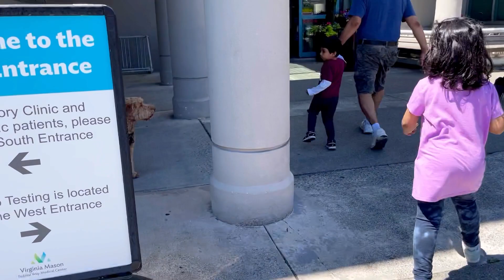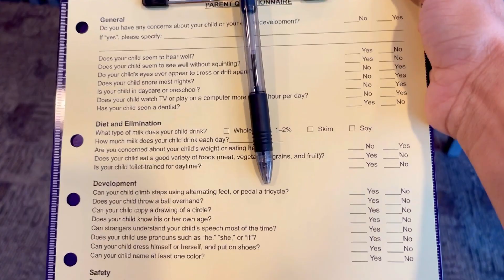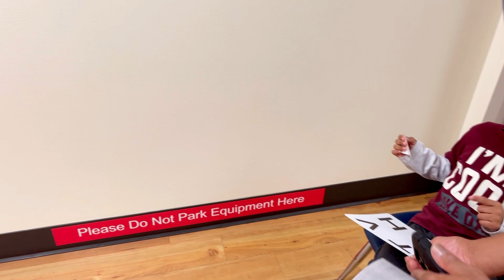Asa Kia hua Trampoline pa k Abby Wahan sy bhag gai🫣Virginia Mason#Zubdha Khan’s life in USA 🇺🇸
Welcome to Zubdha Khan's Channel.In this Channel I share my life and my simple recipes in my style which is very simple to make with ingredients available at home and can be easily understood so that anyone and everyone can make it.

In this video information provided only for general purpose and should not be considered as professional advice. All opinions expressed here are my own based and my own personal experience and all the content published on this channel is my own creative work